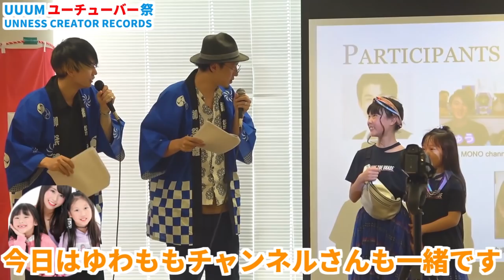お祭り好きYouTuber大集合のガチバトル！射的、ぷよぷよボールすくい、カタヌキで優勝するのは誰だ？（UNNESS CREATOR RECORDS総集編）【しほりみチャンネル】